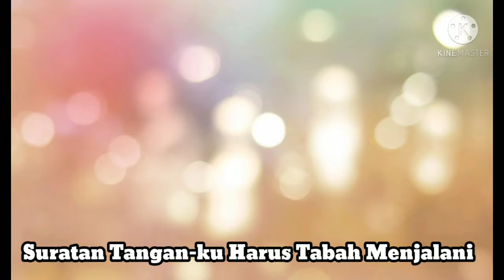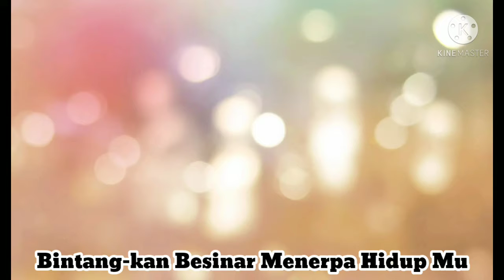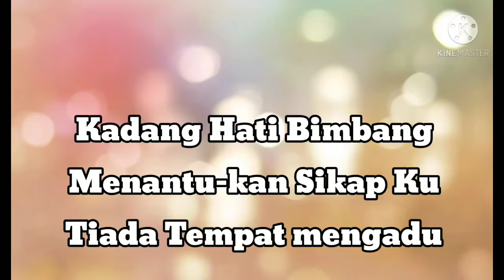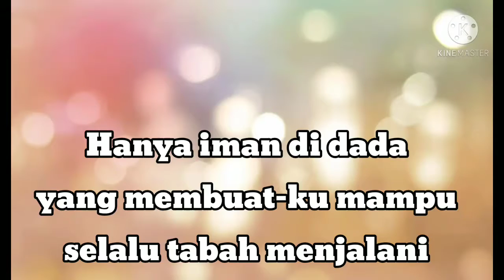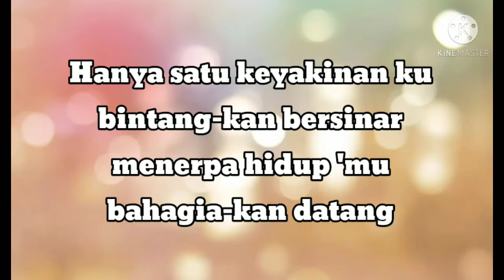Bintang Kehidupan - MHS